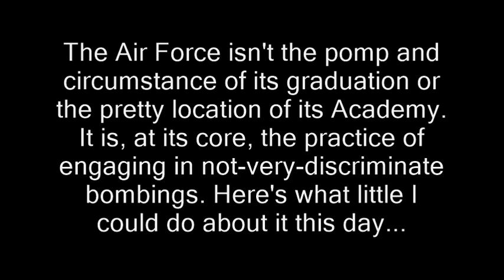Air Force guy steps in front of camera while I'm asking questions (First Amendment Audit)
ilming recording right to record. new hampshire donald trump ron paul. bans forbids don't film me no filming turn the camera off type stuff , journalists journalism rand paul government meetings, anarchism anarchists , feds nh freedom, daisy. liberation successful resistance movements. grabs camera first amendment censorship free speech freedom of the press media restrictions fake news vs. real news.  photography is not a crime carlos miller just kept recording photographers videographers dave ridley report new hampshire primary. federal reserve julian assange, politics authoritarians. christopher cantwell chris activism Stefan Molyneux video jerk cop cops busybodies. ridleyreport indie reporters republicans independent journalism constitutionalists vlogs police libertarianism voluntaryism voluntaryists edward snowden open meetings act right to know law requests libertarians John McAfee. bradley manning chelsea sovereign citizens wmur channel 9 maggie hassan wood margaret  ian freeman democrats. liberty alliance ben swann full disclosure secession independence secessionists sovereignists george soros stop free keene penn and teller penn jillette gillete teller's bullshit. mercatus center cato institute charles david koch brothers collapse of the united states empire second civil war imperial creative commons license hunter s. thompson police brutality  video free to use common core smarter balance testing standardized john birch society videographers. downsize dc free talk live americans for prosperity tea party granite grok rich girard at large first amendment free speech freedom of the press the press media  free state project atlas shrugged galt's gulch in real life reality show tv.  thin blue line all lives officers footage gonzo journalism ron paul daisey. talk radio walter williams rush limbaugh frank guinta constitutional convention of the states balanced hand over camera grabs camera attacks reporter liberland alex jones libertarian party ammon bundy cliven militias calexit brexit nhexit nhexit.com texit. black lives matter ayn rand fbi riots unrest civil